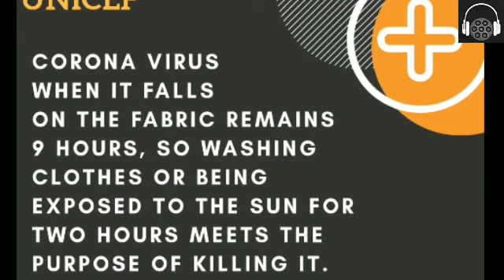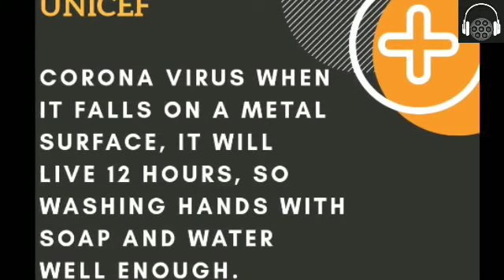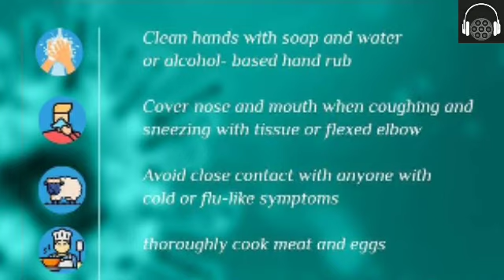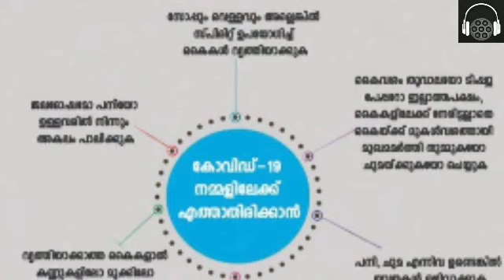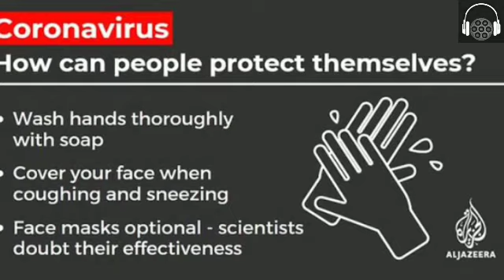Break the Chain| Corona Virus| Precautions& Preventions | Detailed Explanation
Precautions

* സോപ്പും വെള്ളവും ഉപയോഗിച്ച് കൈകൾ ഇടയ്ക്കിടെ കഴുകുക

* ചുമക്കുമ്പോഴും തുമ്മുമ്പോഴും തൂവാല ഉപയോഗിച്ച് മൂക്കും വായും അടച്ച് പിടിക്കുക

* കഴുകാത്ത കൈകൾ കൊണ്ട് കണ്ണുകൾ മൂക്ക് വായ തുടങ്ങിയ ഭാഗങ്ങളിൽ തൊടരുത്

* പനിയുള്ളവർ ഉപയോഗിച്ച സാധനങ്ങൾ , വസ്ത്രങ്ങൾ തുടങ്ങിയവ ഉപയോഗിക്കാതിരിക്കുക

* അനാവശ്യ ആശുപത്രി സന്ദർശങ്ങൾ ഒഴിവാക്കുക

*  രോഗബാധിത പ്രദേശങ്ങളിലേക്കുള്ള യാത്രകൾ ഒഴിവാക്കുക

 * പനി,ചുമ, തുടങ്ങിയ രോഗ ലക്ഷങ്ങൾ കണ്ടാൽ സ്വയം ചികിത്സക്ക് നിൽക്കാതെ ഉടൻ ഡോക്ടറെ കാണുക